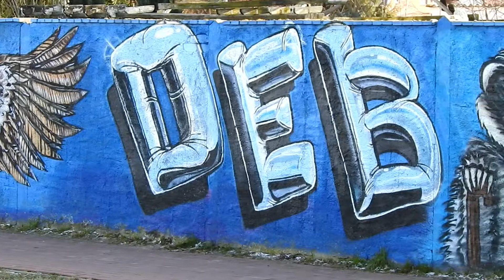Very Looong Graffiti in Oebisfelde Germany 23 02 2018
Dear SUBSCRIBERS and travelers on YouTube who finds this message PLEASE support my video editing and joy and bliss sharing activity on Patreon by donating few bucks to the MAN :) If your pledge is monthly I wish to offer you an Artwork of mine send in HD or HQ as you wish in DIGITAL form. It's YOUR choice which work you want!

Molim procitati!